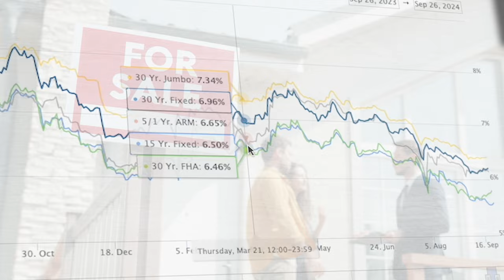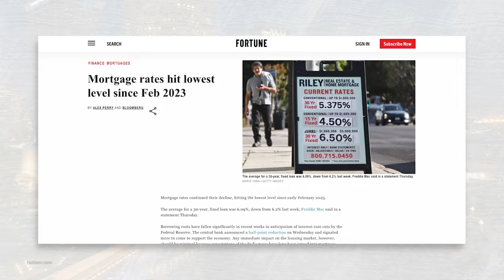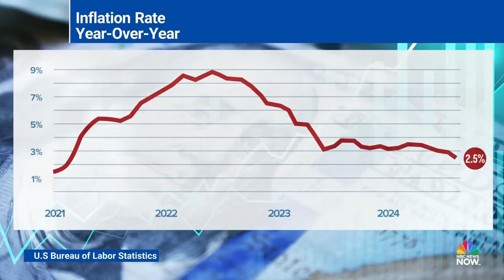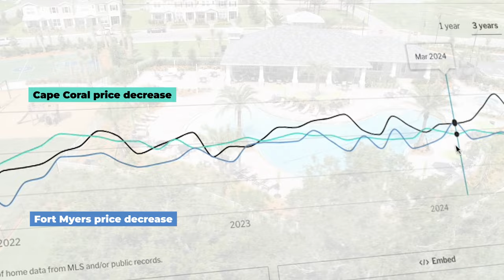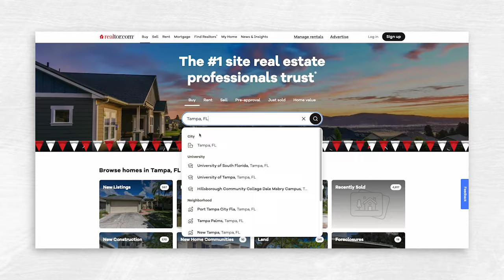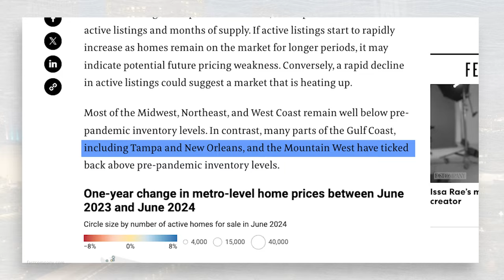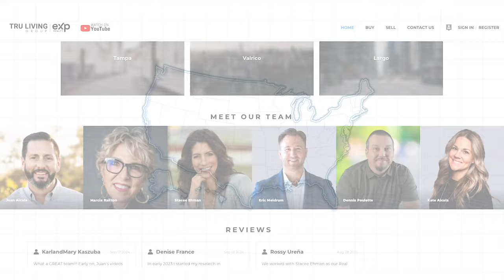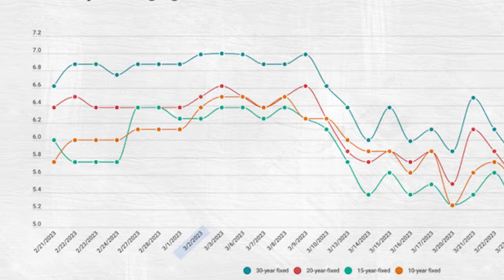The Best Time To Buy a House in 2024 Will Be the Week of…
One of the biggest real estate companies just predicted the best time to buy a house in 2024. They even shared the exact week you should expect the significant savings to start.

If you've been thinking about buying a home soon or sitting on the sidelines waiting for mortgage interest rates to drop so houses become more affordable, your time has come!

Today, we'll discuss the current real estate market, how to identify the best week to buy for your area, and the benefits of buying a home during this specific time period.

The market has shifted, and homebuyers are taking advantage of significant price drops, builder incentives, lower interest rates, and lower monthly mortgage payments.

If you're considering buying, selling, or investing in the Tampa Bay area, we'd love to be your real estate team of choice!

Or, if you'd like to be referred to the best real estate agent in your area, we've got you covered there, too. Just reach out 👇👇👇

00:00 The Best Time To Buy a Home in 2024 Will Be the Week of…
00:12 What's in this video
01:57 #1 2024 Housing Market
02:53 #2 Best Week to Buy Is...
06:12 #3 Market Trends in 2024
08:29 #4 Key Benefits of Buying in Early October
10:40 Wrap up